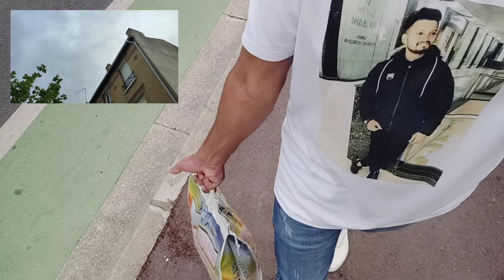aaj maine bnaya khana sbke liye Or aaj hi India se aya mera dost